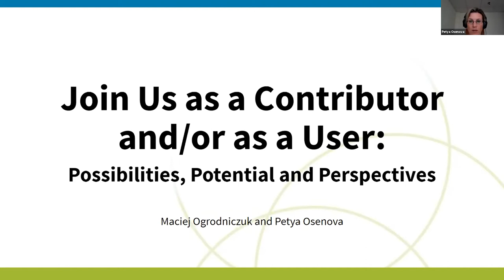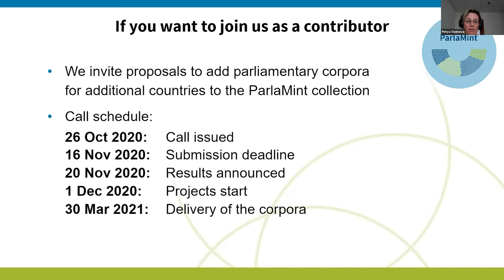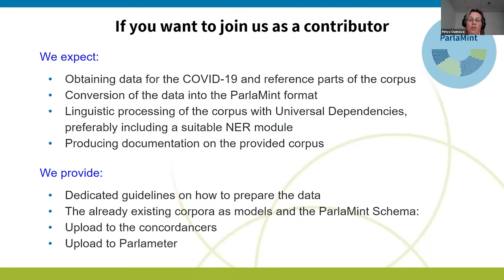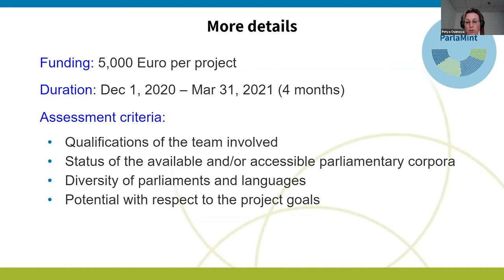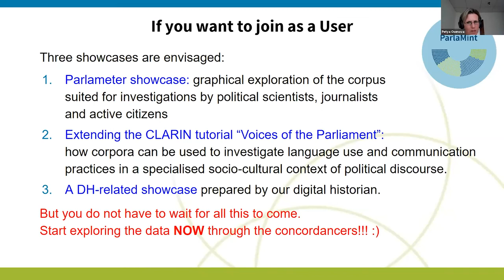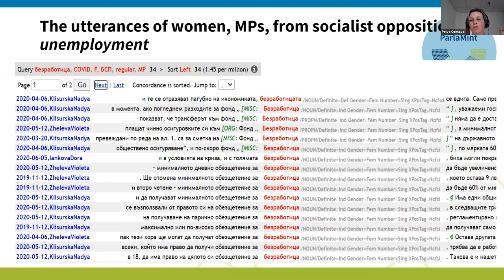Join Us as a Contributor and/or as a User: Possibilities, Potential and Perspectives